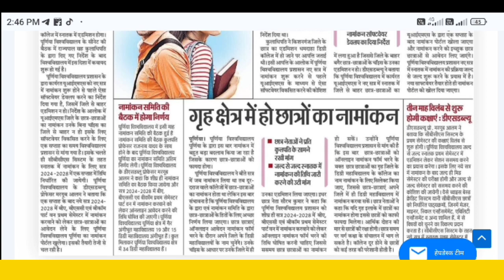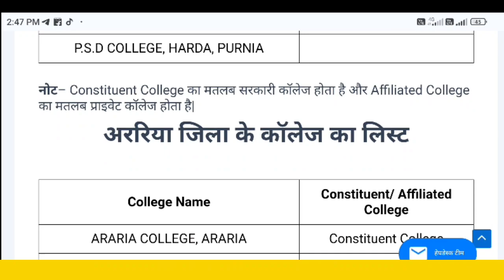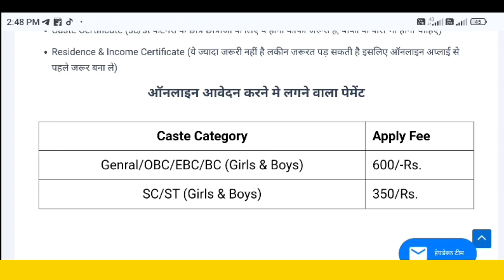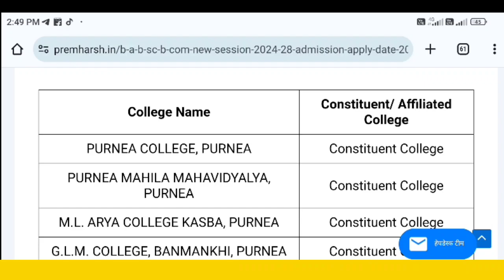BA/BSC/BCOM न्यू सत्र- (2024-28) में नामांकन के लिए ऑनलाइन अप्लाई कब होगा, | Purnea University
Teg:
purnea university update
purnea university update today
purnea university today update
purnea university
purnea university ug part 1 admission first merit list kaise check kare
purnea university admission process 2024
purnea university admission document
purnea university ug part 1 3rd merit list kaise dhake

        आपलोग हमेशा ऐसे ही सपोर्ट करते रहें.
                     OFFICIAL Kishor